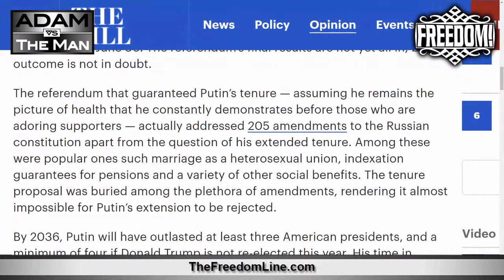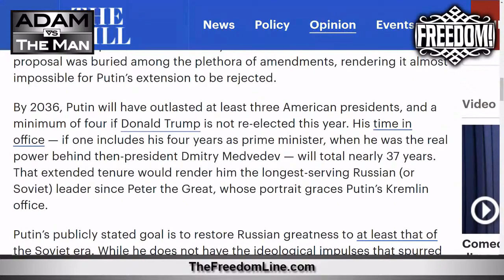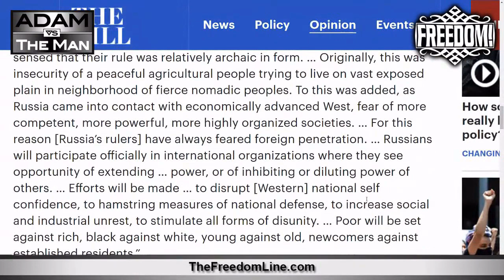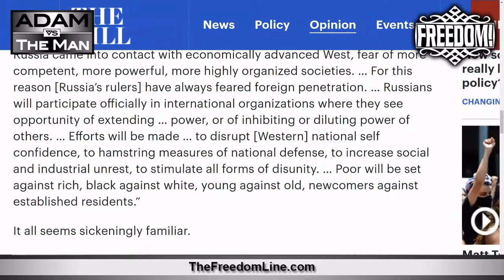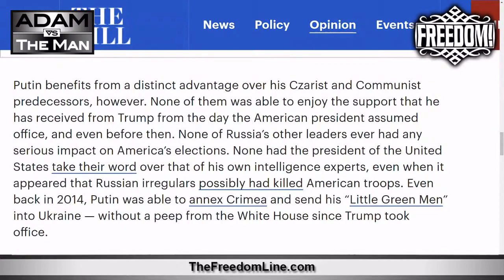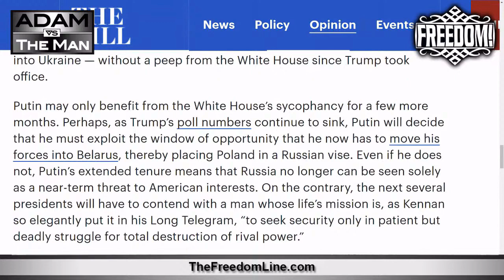Vladimir Putin Becomes President for Life